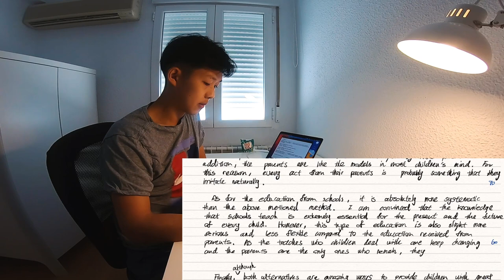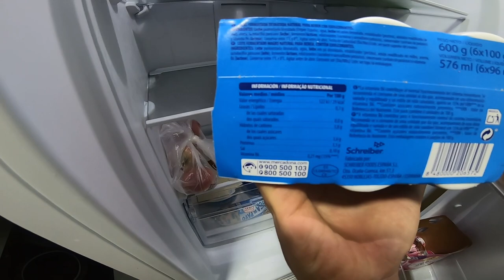Así Lucho contra CANSANCIO y PEREZA | Un Día de Estudiante de la Universidad en el Verano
Nuevo Vlog de Estudios en el verano. Se trata de un día estudiando con mi rutina diaria. Aunque después del entrenamiento, he estado muy cansado, sigo con los estudios para terminar las tareas diarias de los estudios. Este es el espíritu y la actitud que estaba intentando buscar. ¡Espero que este vídeo te inspire y te motive!

💻 APARATOS QUE UTILIZO (Compra en AMAZON):
MacBook Air M1

iPad Pro(11 Pulgadas)(128GB)
Monitor de LG 27"

⌨️ ACCESORIOS QUE UTILIZO (Compra en AMAZON):
Logitech MX Master 3
Logitech MX Keys
Lámpara Escritorio LED
Soporte de libro
Soporte de Ordenador

🪑 MUEBLES QUE UTILIZO (Compra en AMAZON):
Escritorio 120x60cm

🪴 Decoración (Compra en AMAZON):
3 Plantas Verdes Artificiales